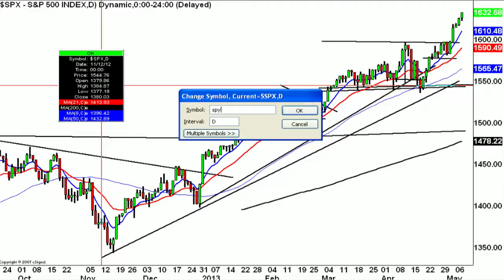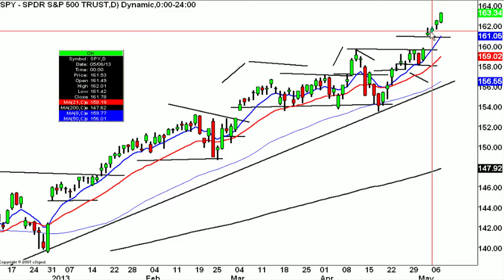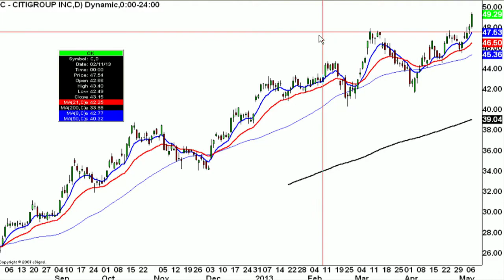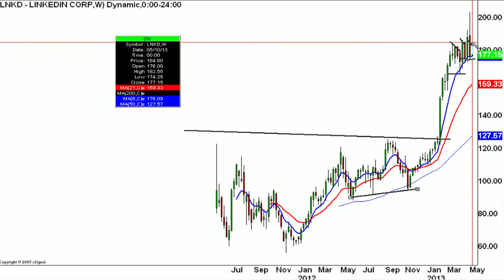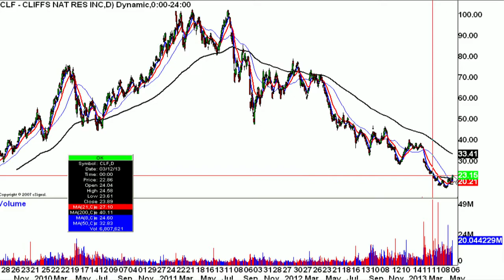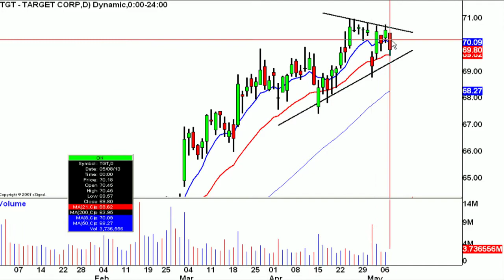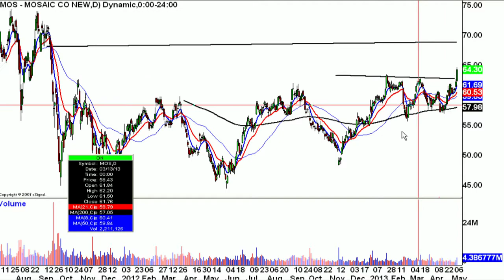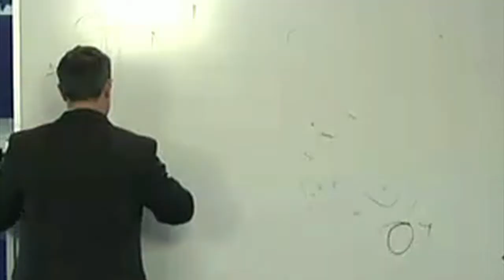Daily Recap: A Look Back at the S&P's Momentous Climb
Scott Redler, the Chief Strategic Officer of T3Live.com, looks at the S&P 500 (SPX & SPY) and discusses several major pivot points for the index for this year.